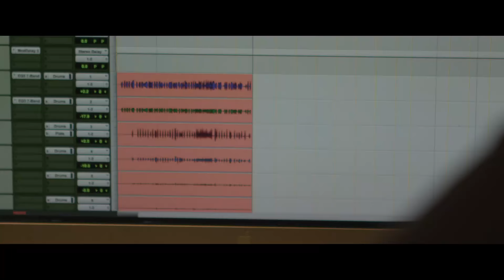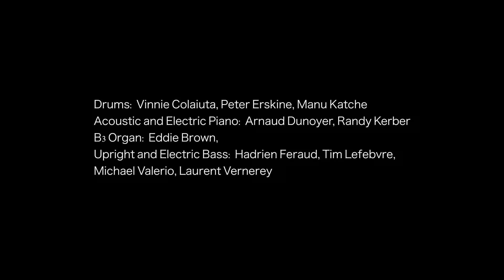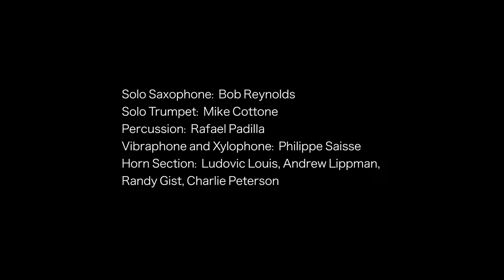Kamil Rustam Cosmopolitain Teaser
Teaser for Kamil Rustam's upcoming solo album entitled "Cosmopolitain"